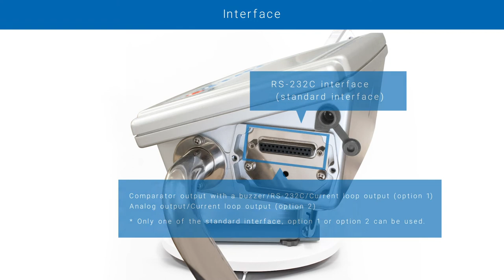GP Series of High-Capacity Precision Balances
The GP series includes high-resolution (0.1 g to 1 g) balances with large capacities (12 kg to 101 kg) suitable for both laboratory and industrial uses.
All models are IP65-compliant, dust and waterproof, and equipped with large stainless steel (SUS304) weighing pans.